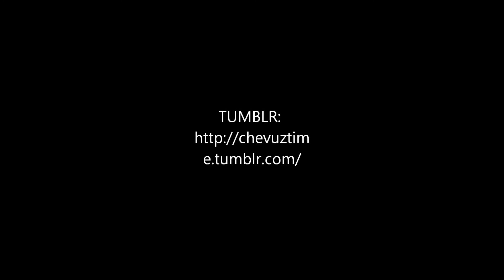chevuz 5th phototime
just my photos fron octover to december 2012 , songs : ammy can fly - 1.go go gadget happy heart , 2.crayons